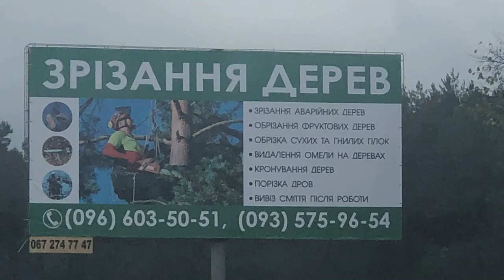Extreme Big Tree Felling Cutting Down: Fastest ChainSaw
Top 10 Extreme Big Tree Felling, Cutting Down, Timber Transportation, ChainSaw Fastest Skill Climbing, Amazing Automatic Fast Big Wood Chipper Machines Modern Technology, Best Large Tree Shredder Machine

10 Extreme Big Tree Felling, Cutting Down, Transportation, STIHL ChainSaw, Fastest Skill Climbing Awesome Arborist Felling Wedge, Crane, Oversize Load, Heavy Woodwork Lumberjack Skills, Dump Truck Loading

Amazing Fastest Cutting Down Big Tree Felling Technique Skill ChainSaw Machines, Awesome Heavy Biggest Tree Felling Machine working. Huge Trees Felling Climbing with Chainsaw Machines! Epic Tree cutting down skills. Huge Big Tree Felling Fastest Cutting Down Skill ChainSaw Climbing Arborist Awesome Heavy Woodwork